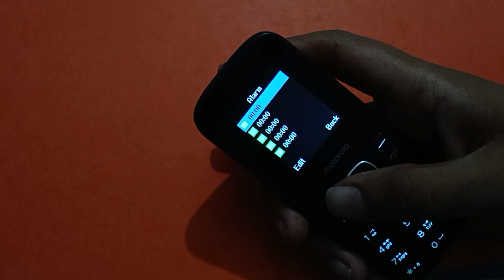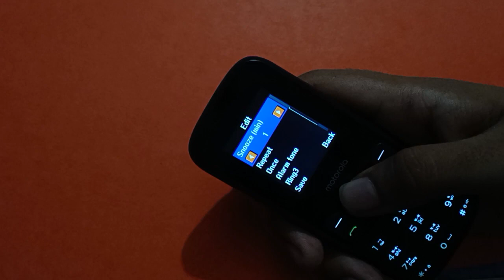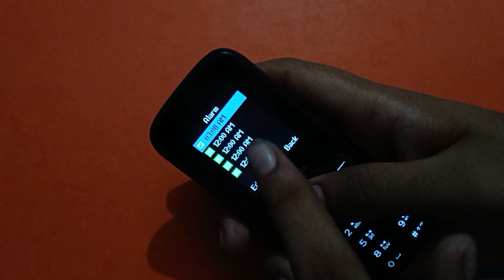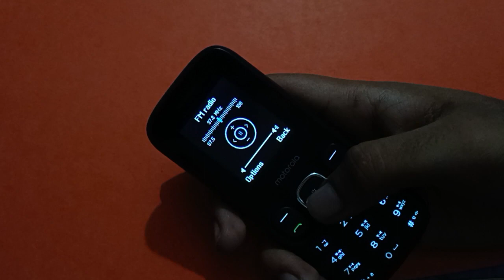Alarm kaise lagaye motorola keypad mobile, how to set alarm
alarm setting use kare  | how to alarm in Motorola keypad phone |  alarm kaise hataye Motorola keypad phone mein |  Motorola keypad phone mein alarm kaise lagate hai